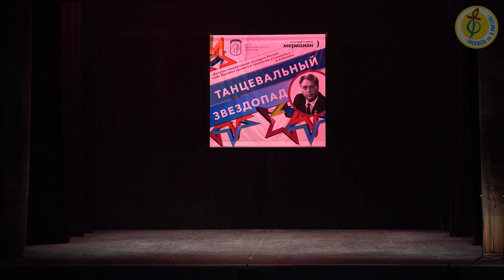"Камаринская", Ансамбль имени В. Локтева. "Kamarinskaya", Ensemble named after V. Loktev.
РУССКАЯ ПЛЯСОВАЯ «КАМАРИНСКАЯ»
Музыка народная
Постановка Д.Берко и М.Егоровой

АНСАМБЛЬ ПЕСНИ И ПЛЯСКИ ИМ. В.С. ЛОКТЕВА
ГБПОУ г. Москвы «Воробьевы горы»
Художественный руководитель - Леонид Фрадкин
Балетмейстеры - заслуженный работник культуры РФ Марина Егорова
и почетный работник общего образования РФ Денис Берко

"Танцевальный звездопад"
"Волшебная сказка русского танца"
Концерт­-посвящение памяти выдающегося мастера русского танца, балетмейстера, народного артиста России А.А. Климова

Видео - Антон Глоба

Культурный центр "Меридиан"
15 октября 2023 года

RUSSIAN DANCE “KAMARINSKAYA”
Folk music
Staged by D. Berko and M. Egorova

SONG AND DANCE ENSEMBLE NAMED AFTER V.S. LOKTEVA
GBPOU Moscow "Sparrow Hills"
Artistic director - Leonid Fradkin
Choreographers - Honored Worker of Culture of the Russian Federation Marina Egorova
and Honorary Worker of General Education of the Russian Federation Denis Berko

"Dancing Starfall"
"The Magic Tale of Russian Dance"
Concert-dedication to the memory of the outstanding master of Russian dance, choreographer, People's Artist of Russia A.A. Klimova

Video - Anton Globa